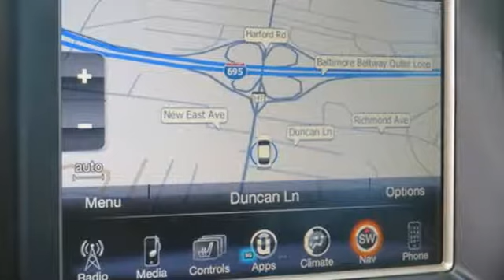2016 Jeep Grand Cherokee Baltimore MD Parkville, MD LU438310 - SOLD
Year: 2016
Make: Jeep
Model: Grand Cherokee
Trim: Limited
Engine: 3.6L V6 24V VVT
Transmission: 8-Speed Automatic
Color: Green
Interior: Black
Mileage: 47870
Stock #: LU438310
VIN: 1C4RJFBG8GC438310
*** 75th ANNIVERSARY EDITION *** NAVIGATION *** POWER SUNROOF *** REMOTE START *** HEATED LEATHER SEATS *** HEATED STEERING WHEEL WITH AUDIO CONTROLS *** POWER LIFT-GATE *** Clean, One Owner Carfax *** Dual Climate Control, Blind Zone Monitor with Park Assist and Rear Camera, Satellite Radio, Bluetooth, and 20 Inch Alloy Wheels. 12,000 Miles Remaining Factory Warranty. *Your additional costs are sales tax, tag and title fees for the state in which the vehicle will be registered, any dealer-installed options (if applicable) and a $299 dealer processing fee (not required by law). Prices are subject to change, and prior sales are excluded from these offers. While every reasonable effort is made to ensure the accuracy of this information, we are not responsible for any errors or omissions contained on these pages. Please verify any information in question with the dealer.

Address:
9219 Harford Rd